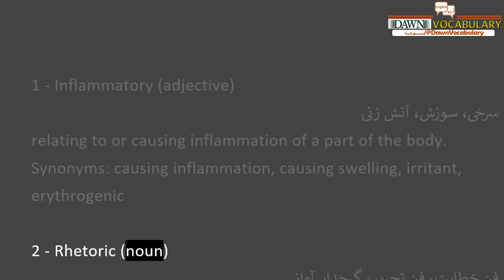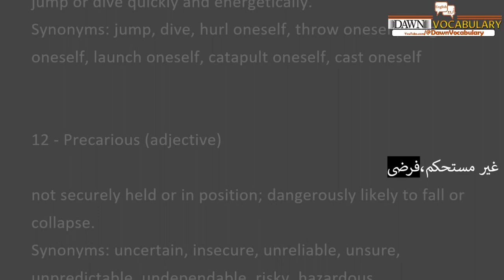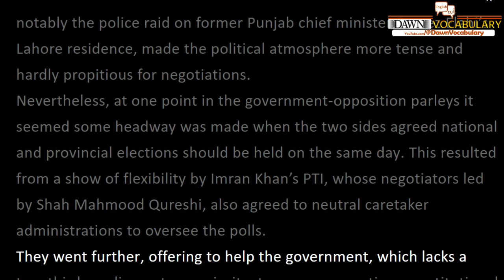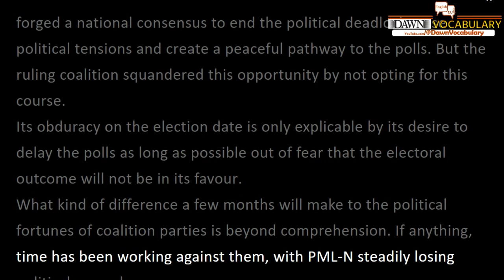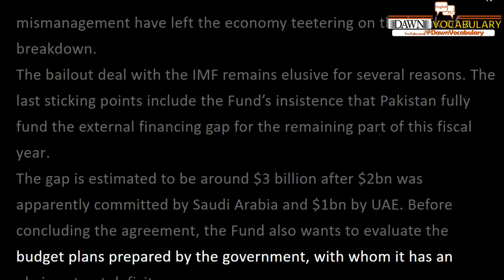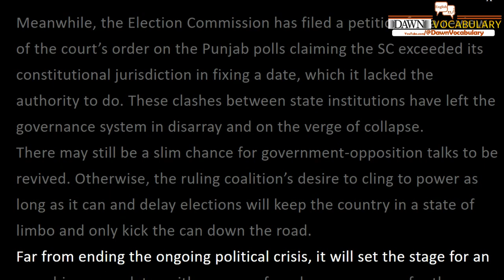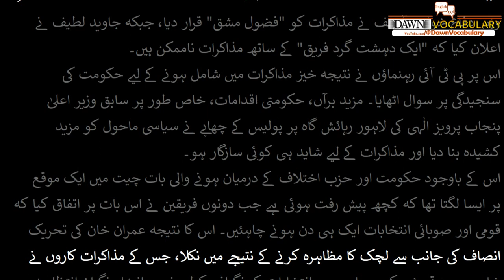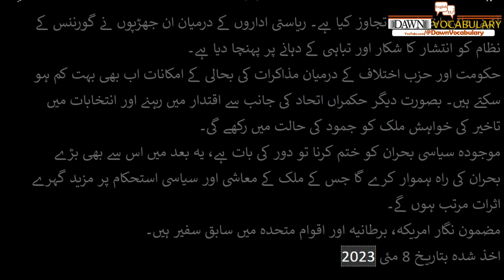Maleeha Lodhi Squandered opportunity today Dawn Editorial with meaning & translation CSS Vocabulary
Maleeha Lodhi Squandered opportunity today 8th may 2023 Dawn Editorial with meaning & translation CSS Vocabulary